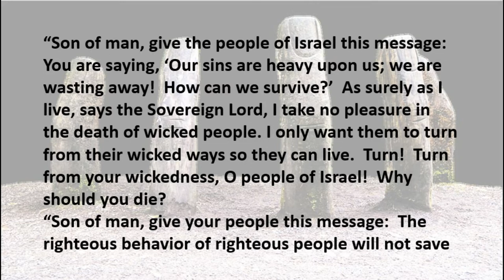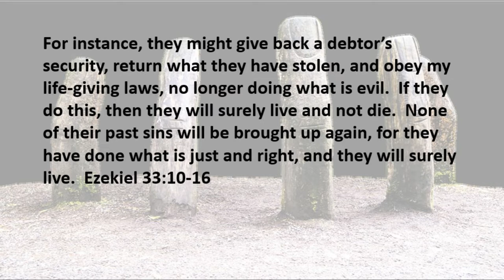3 27 20 What Calls from Below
Covid-19 - a plague from God?